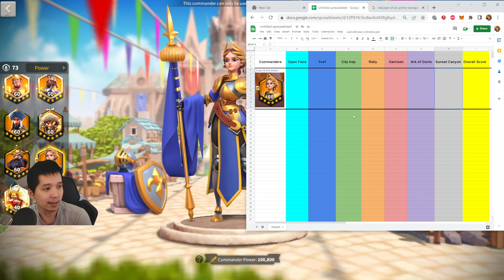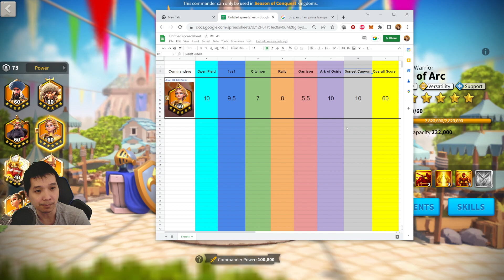2022 Commanders Tier List - Joan Prime